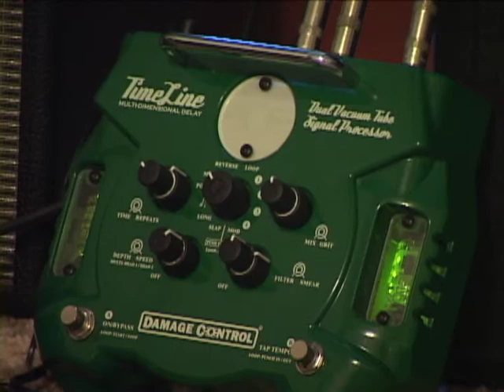damage control timeline delay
putting it to the test and trying out a new recording method
near the end i started grabbing randomly at tunes that popped to mind:

i haven't thought of "electric eye" in years-where did that come from!?  butchered me some "sails of charon", and hit a crazy note or 7 in "i'm the one"!

but that is a good sign...the delay is fun to use and inspiring, period!